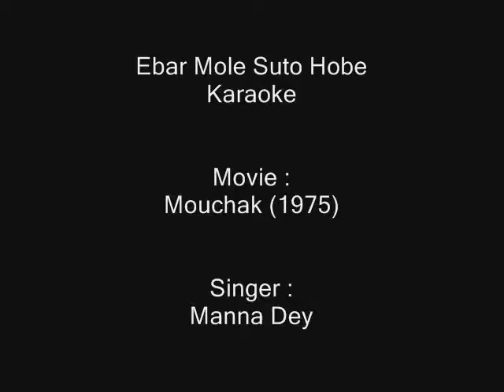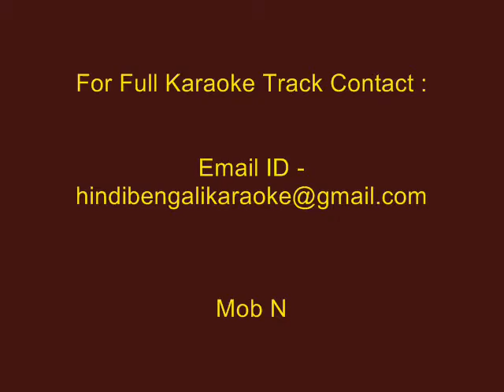Ebar Mole Suto Hobe - Karaoke - Manna Dey - Mouchak (1975) - Version-1